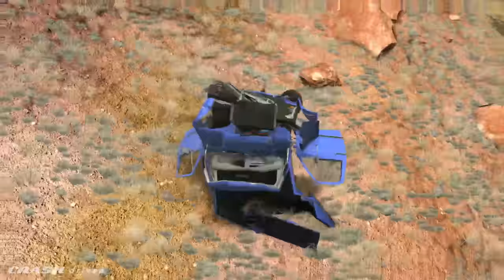CLIFF JUMPS & CRASHES #4 - BeamNG Drive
Hi Everyone, this is Cliff Jumps & Crashes #4 - BeamNG Drive Video 114. You guys liked the first one, so here's another. I'd love to get your feedback, and suggestions and requests are also welcome.

The next video will be up Tomorrow.

GAME INFO:

- A realistic, immersive driving game offering near-limitless possibilities. Our soft-body physics engine simulates every component of a vehicle in real time, resulting in realistic, dynamic behavior.

Title: NERVO - Anywhere You Go (Rich Edwards Remix) [feat. Timmy Trumpet]

PC SPECS:

Gigabyte P57Xv6-PC3D Laptop:
Intel Core i7-6700HQ @ 3.5Ghz
NVidia GTX 1070 8GB GDDR5
16GB DDR4 2133Mhz Ram
256GB SSD
2 x 1TB 7200RPM HDD
Windows 10 Pro
Recording Software : Action! by Mirilis

Here are my favourite BeamNG YouTubers - these guys have been a huge inspiration to me: